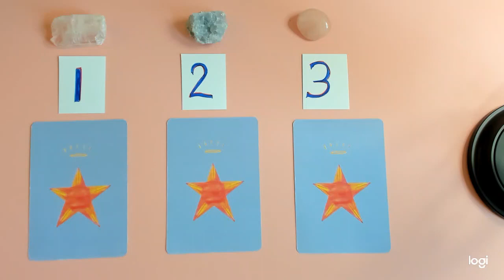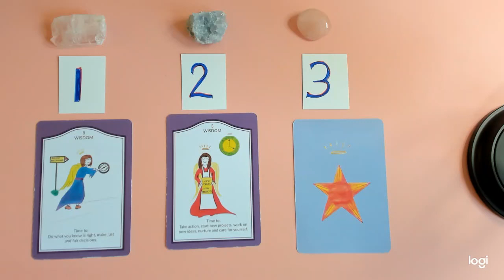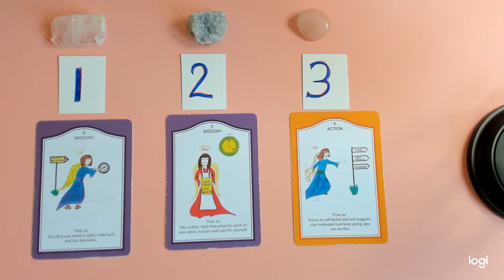PICK A CARD - GENERAL. pickacard tarot #123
0.00 - Intro & card1
0.55 - card 2
1.37 - card 3